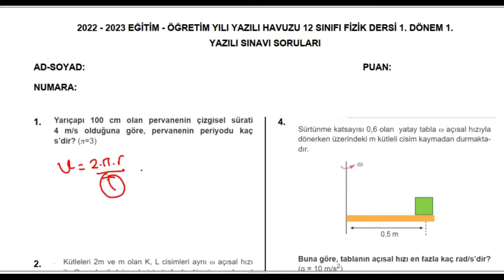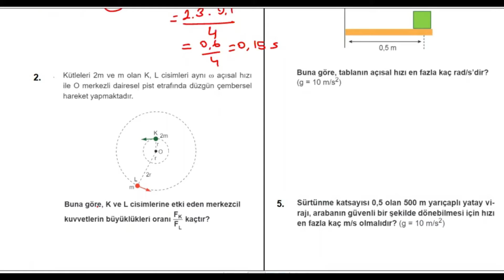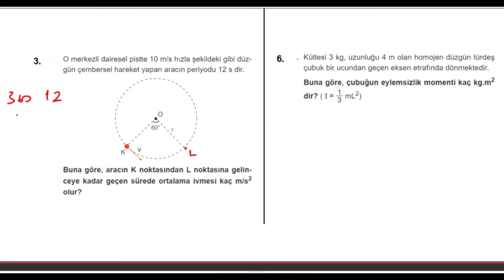FİZİK 12. Sınıf 1. Dönem 1. Yazılı Soruları (klasik) Yazılıya hazırlık (Yazılı PDF si açıklamada)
12. Sınıf tüm yazılılarımız için tıkla;

12. Sınıf FİZİK Dersi 1. Dönem 1. Yazılıya hazırlık Soruları (klasik) PDF için tıkla;

Arkadaşlar merhaba,
Hem konuları tekrar etmeniz, hem de yazılılarda daha başarılı olmanız için 12. sınıf 1. dönem 1. FİZİK  yazılısı soruları hazırladık.
Başarılar dileriz...

### 12.sınıf FİZİK 1.dönem 1.yazılı, 12. sınıf FİZİK 1. dönem 1. yazılı soruları, 12.sınıf 1.dönem 1.yazılı FİZİK dersi, 12. sınıf 1. dönem 1. yazılı FİZİK , 12.sınıf 1.yazılı FİZİK , FİZİK 12.sınıf 1.dönem 1.yazılı, 12. sınıf FİZİK 1. dönem 1. yazılıya hazırlık, 12.sinif FİZİK 1.donem 1.sınav yazılı havuzu, yazılıhavuzu ###

fizik 12 yazılı
fizik yazılı
12 fizik yazılı
12.sınıf fizik yazılı
12. sınıf fizik
12.sınıf yazılı
12.sınıf fizik 1.dönem 1.yazılı
12. sınıf fizik 1. dönem 1. yazılı
12.sınıf fizik dersi 1.dönem 1.yazılı
12.sınıf fizik fizik 1.dönem 1.yazılı
12.sınıf fizik dersi 1.dönem 1.yazılı soruları
12.sınıf fizik fizik 1.dönem 1.yazılı,
12. sınıf fizik fizik 1. dönem 1. yazılı soruları,
12.sınıf 1.dönem 1.yazılı fizik fizik dersi,
12. sınıf 1. dönem 1. yazılı fizik fizik,
12.sınıf 1.yazılı fizik fizik, fizik fizik
12.sınıf 1.dönem 1.yazılı,
12. sınıf fizik fizik 1. dönem 1. yazılıya hazırlık,
12.sinif fizik fizik 1.donem 1.sinav yazılı havuzu, yazılıhavuzu
12.sınıf fizik 1.dönem 1.yazılı
12.sınıf 1.dönem 1.yazılı fizik
12.sınıf fen lisesi fizik
12.sınıf fen lisesi fizik 1.dönem 1.yazılı
12.sınıf anadolu lisesi fizik
12.sınıf anadolu lisesi fizik 1.dönem 1.yazılı
12.sınıf fizik 1.dönem 1.yazılı
12.sınıf fizik dersi 1.dönem 1.yazılı
12.sınıf fizik fizik 1.dönem 1.yazılı
12.sınıf fizik dersi 1.dönem 1.yazılı soruları
12.sınıf 1.dönem 1.yazılı fizik
12.sınıf fen lisesi 1.dönem 1.yazılı fizik
12.sınıf anadolu lisesi 1.dönem 1.yazılı fizik
12.sınıf imam hatip lisesi 1.dönem 1.yazılı fizik
12.sınıf fizik
12.sınıf fizik yazılı
12.sınıf fizik 1.dönem 1.yazılı
12. sınıf fizik 1.dönem 1.yazılı
12. sınıf 1.dönem 1.yazılı fizik
12. sınıf fen lisesi fizik
12. sınıf fen lisesi fizik 1.dönem 1.yazılı
12. sınıf anadolu lisesi fizik
12. sınıf anadolu lisesi fizik 1.dönem 1.yazılı
12. sınıf fizik 1.dönem 1.yazılı
12. sınıf fizik dersi 1.dönem 1.yazılı
12. sınıf fizik fizik 1.dönem 1.yazılı
12. sınıf fizik dersi 1.dönem 1.yazılı soruları
12. sınıf 1.dönem 1.yazılı fizik
12. sınıf fen lisesi 1.dönem 1.yazılı fizik
12. sınıf anadolu lisesi 1.dönem 1.yazılı fizik
12. sınıf imam hatip lisesi 1.dönem 1.yazılı fizik
12. sınıf fizik 12. sınıf fizik yazılı
12. sınıf 1.dönem 1.yazılı fizik
12. sınıf fen lisesi fizik
12. sınıf fen lisesi fizik 1.dönem 1.yazılı
12. sınıf anadolu lisesi fizik
12. sınıf anadolu lisesi fizik 1.dönem 1.yazılı
12. sınıf fizik 1.dönem 1.yazılı
12. sınıf fizik dersi 1.dönem 1.yazılı
12. sınıf fizik fizik 1.dönem 1.yazılı
12. sınıf fizik dersi 1.dönem 1.yazılı soruları
12. sınıf 1.dönem 1.yazılı fizik
12. sınıf fen lisesi 1.dönem 1.yazılı fizik
12. sınıf anadolu lisesi 1.dönem 1.yazılı fizik
12. sınıf imam hatip lisesi 1.dönem 1.yazılı fizik
12. sınıf fizik
12. sınıf fizik yazılı fizik
12. sınıf 1. dönem 1. yazılı fizik
12.sınıf 1. dönem 1. yazılı fizik
12. sınıf 1.dönem 1. yazılı fizik
12. sınıf 1. dönem 1. sınav fizik
12. sınıf 1. donem fizik
12. sınıf 1. dönem 1. sinav fizik
12.sınıf 1. dönem 1. sinav fizik
12. sınıf 1. yazılı fizik
12. sınıf 1.yazılı fizik
1. yazılı fizik
12 yazılı fizik
12. sınıf yazılı fizik
12.sınıf yazılı fizik
12. sınıf 1. yazılı fizik
12.sınıf 1.yazılı fizik
12.sınıf 1. yazılı fizik
12.sınıf 1. yazılı fizik
12 yazılı hazırlık fizik
12. sınıf yazılı hazırlık fizik
 12 yazılı çalışma fizik
12. sınıf yazılı çalışma
12 fizik
12 fizik yazılı
12.sınıf fizik
12. sınıf fizik
12.sınıf fizik yazılı
12. sınıf fizik yazılı
12 yazılı